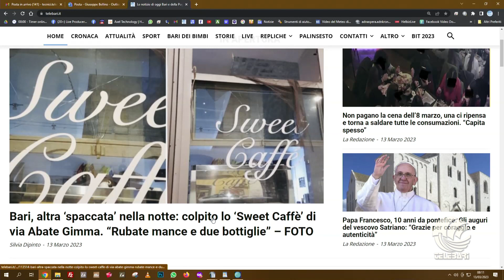13 03 23 Buongiorno Bari approfondimento con il Sen. Francesco Paolo Sisto